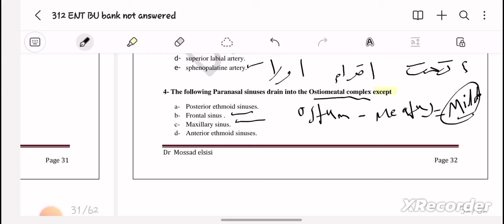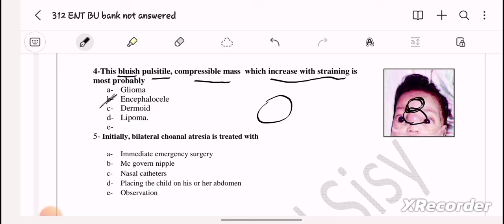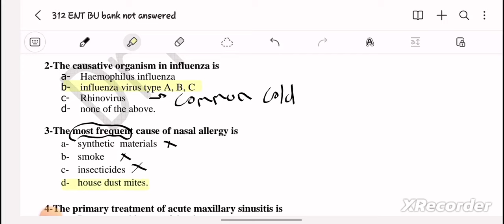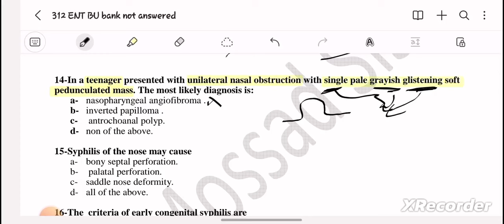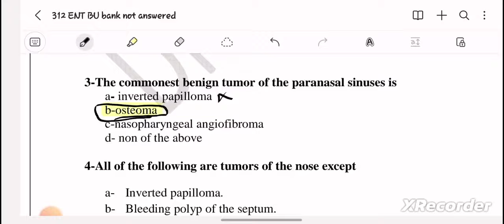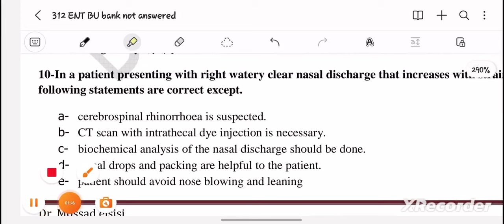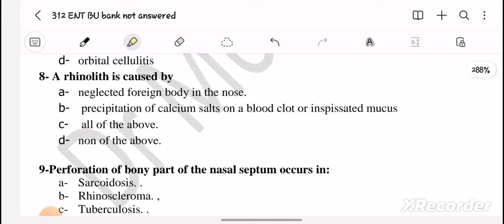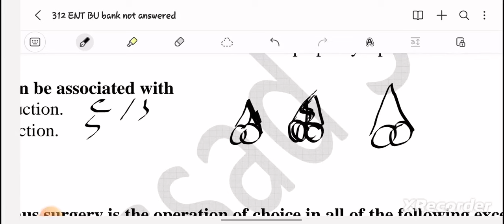Bank :Nose ( ENT 42)